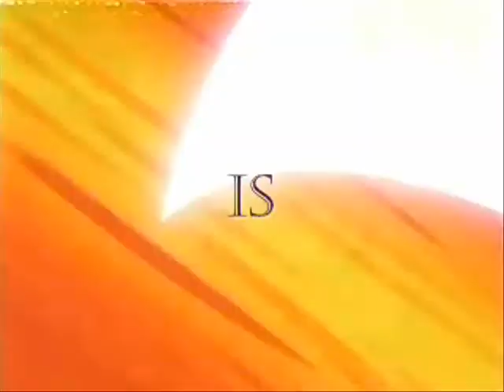Wi-FI Battle #7 vs. TacoBoy (UU)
just another UU battle. fun fun fun. nothin to say much here except sorry for no uploads lately to the few people who watch these videos.